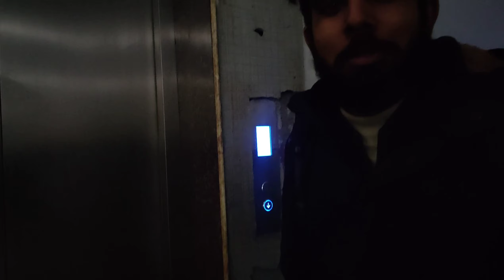Winter Morning Bus Chase! Catch at 7 AM 🚌 | Awais Shabbir Official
🌄 Rise and shine with me as I embark on a thrilling adventure through the winter morning fog! ⏰ Set your alarms for 7 AM and witness the determination it takes to catch my university bus at UET. 🚌 Brace yourself for a captivating journey filled with frosty landscapes and the excitement of a new day.